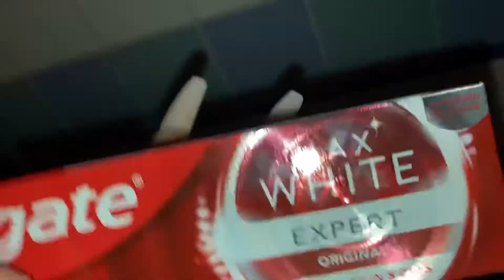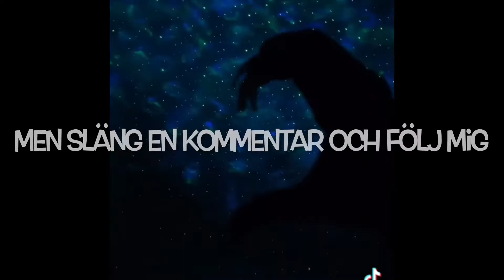Vitare tändare på 5 dagar.